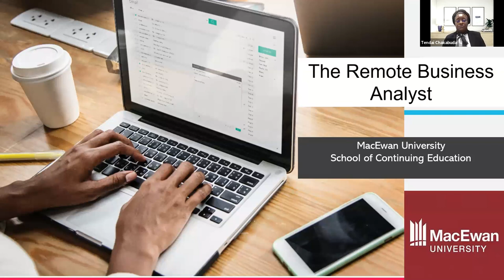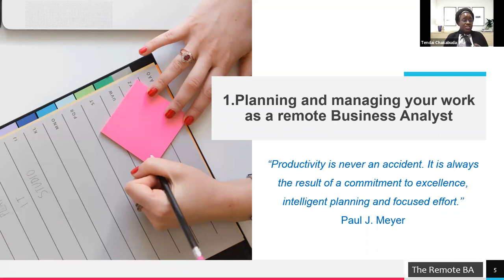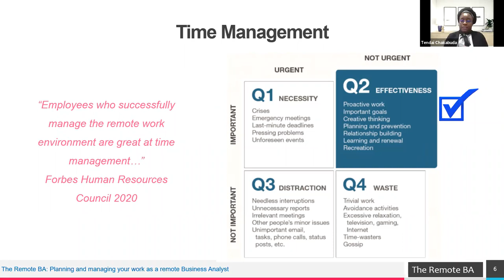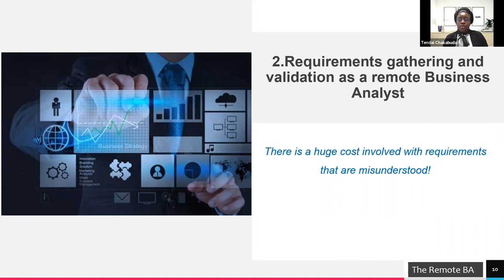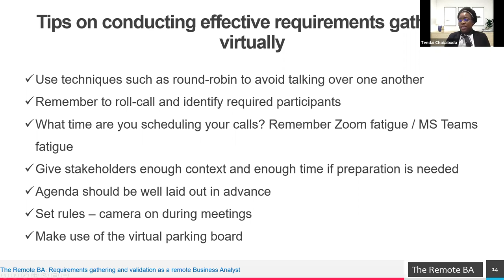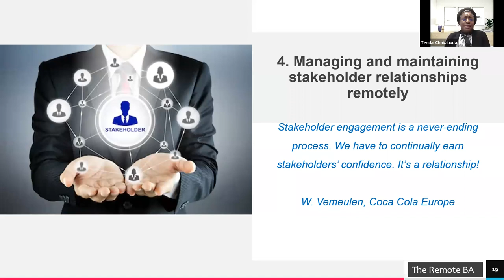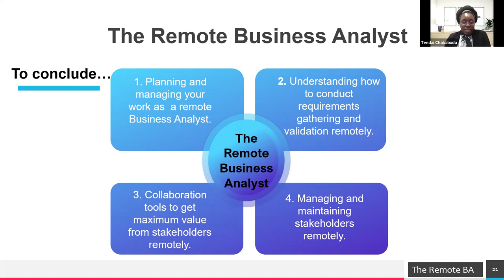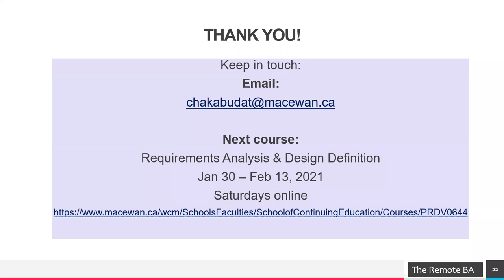The Remote Business Analyst Free Webinar with Tendai Chakabuda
Presented by MacEwan University’s School of Continuing Education. Business Analysts (BAs) and many other professionals are finding themselves in unprecedented times in light of the current pandemic. Remote working has become the new norm and BAs have had to adjust to this new way of working. The fundamental work we do as Business Analysts remains the same however the environment in which we conduct our work has changed. In this webinar, the presenter will share tips on how Business Analysts can work effectively in the virtual world.